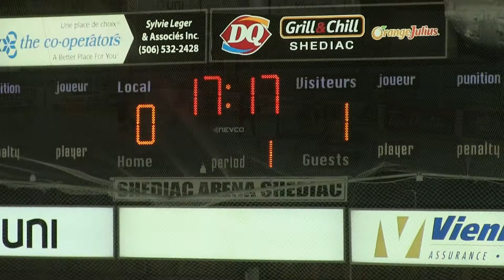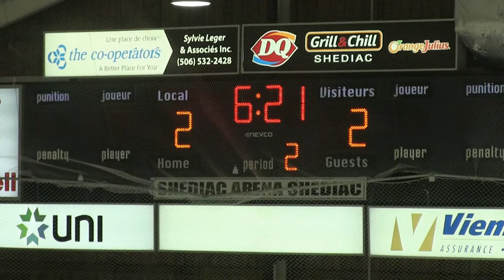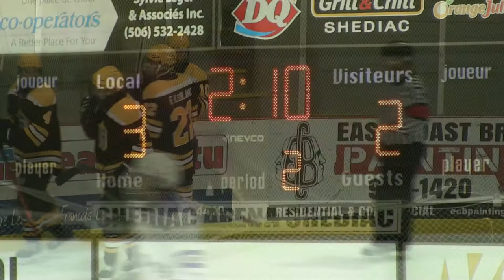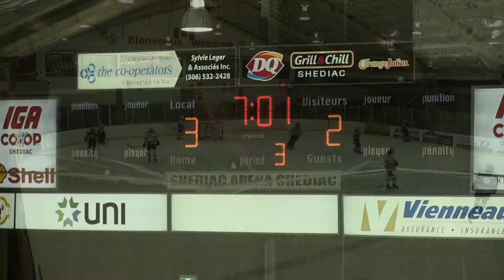2021 03 21 LJR vs MHS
MHS vs LJR
High School Hockey
Shediac NB